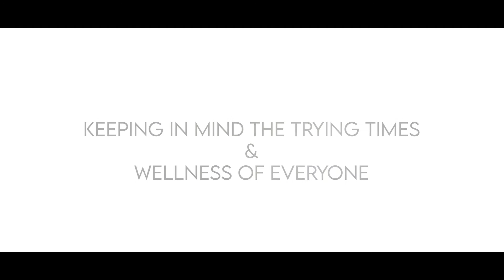rewind 2021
In our endeavour to create experiences and spaces that bring smiles to faces, we have given shape to little milestones that spell joy and well-being. Looking back at them as 2021 comes to a close, we feel blessed to have you as part of our journey on the road to happiness